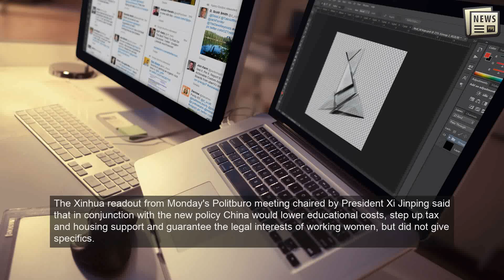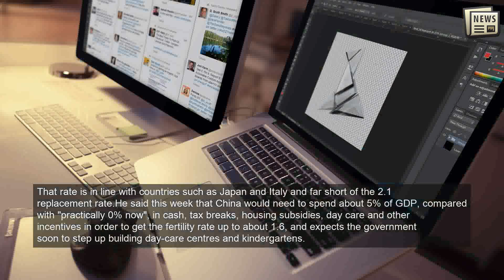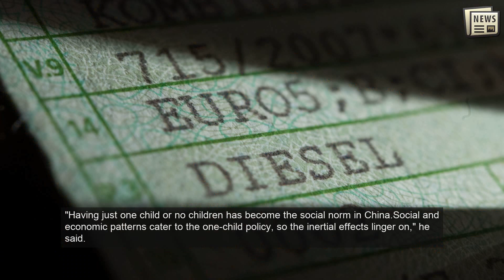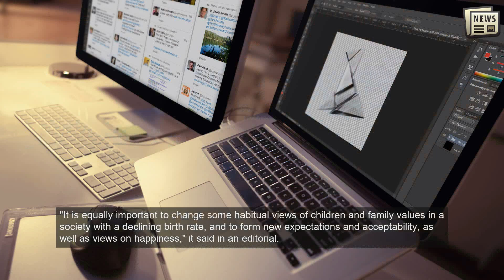China's new three-child policy draws scepticism, cost questions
BEIJING: China's decision to allow families to have up to three children was met with scepticism on Tuesday, with doubts expressed on social media whether it would make much difference, and calls for details on what promised "supportive measures" will include.